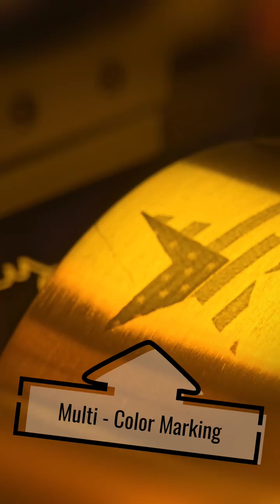Roly Automation Official Group stainless steel engraving with No spray